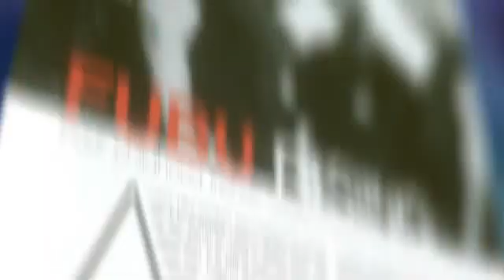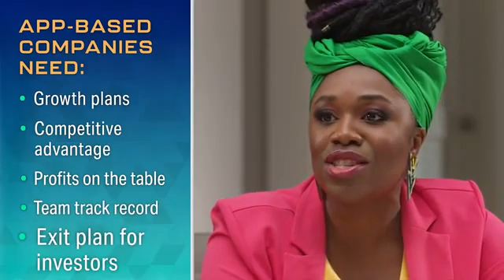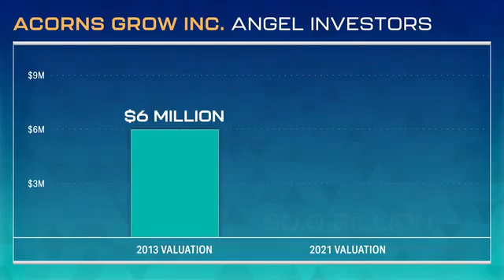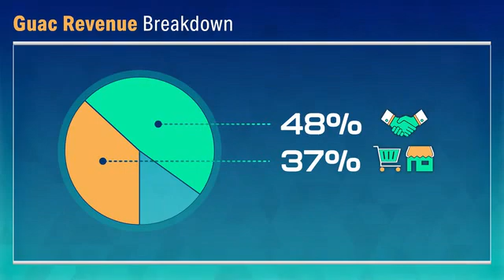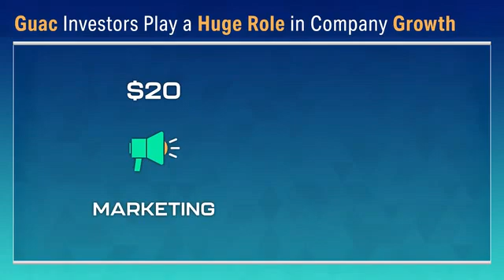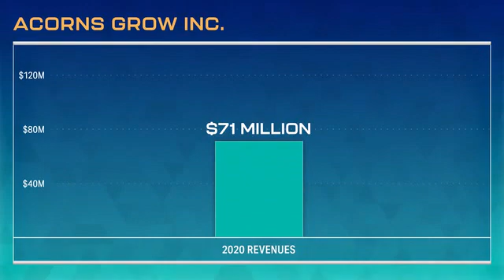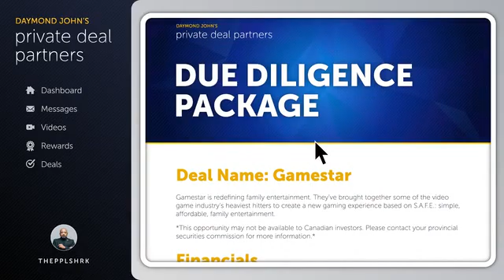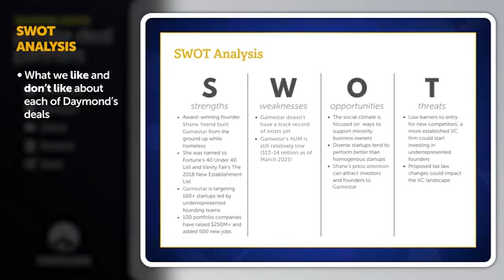THE INVESTMENT PROPERTY PARTNERS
THE INVESTMENT PROPERTY PARTNERS: partners property @THE WHALE INVESTMENT PROPERTY PARTNERS: ARE YOU GOING TO COINBASE CRYPTO COIN'S!!*!*!*!*!*!*$$$$ youtube facebook cryptomarket hey YouTube Movies SocialDM - The Direct Way To Make $500 Daily!

The #1 Social Earning Network.
✅ Highest Invite Payout $15 per Signup in the industry.
✅ Huge inventory of Surveys and App Offers.
✅ Worldwide Earning Opportunities.